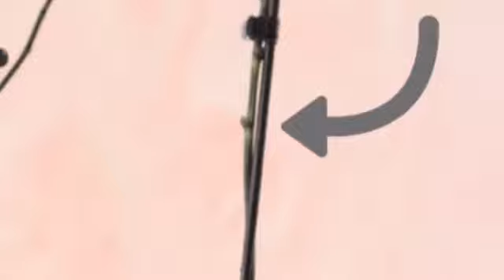Look at this dude (dipsy)